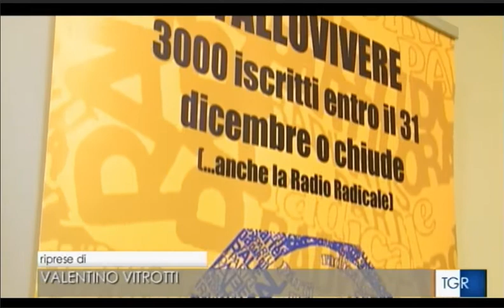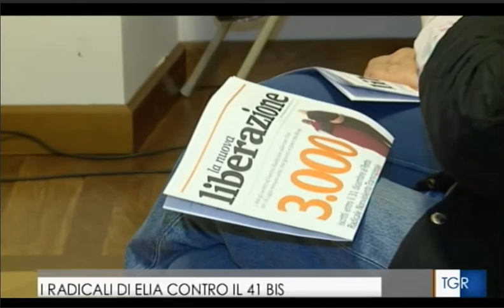Trieste - Assemblea degli iscritti al Partito Radicale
Servizio del TGR del Friuli Venezia Giulia sull'assemblea degli iscritti al Partito Radicale tenuta a Trieste. Intervista a Sergio D'Elia e a Elisabetta Zamparutti (04/11/2017)